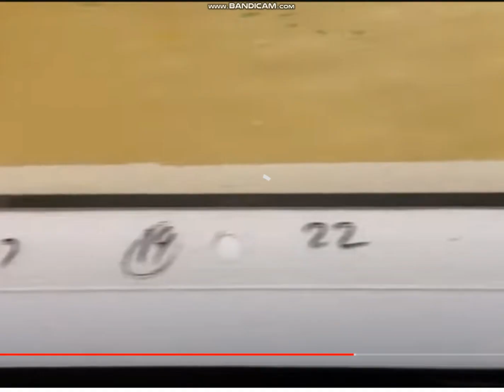aniamtion cel colelction music video green jelly three little pigs